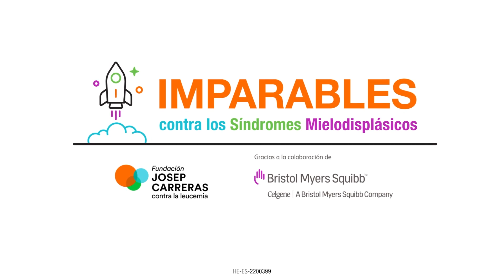¿Qué sabes sobre los síndromes mielodisplásicos?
Los SMD son un tipo de enfermedad hematológica de la que se diagnostican alrededor de 3.000 nuevos casos en España cada año.

Los SMD son un tipo de cáncer de la sangre que aparece cuando alguna de las células del sistema hematopoyético se daña y deja de funcionar.

Descubre más en este vídeo que forma parte de una campaña de concienciación creada junto a Bristol Myers Squibb.